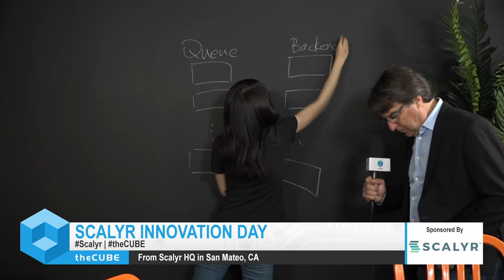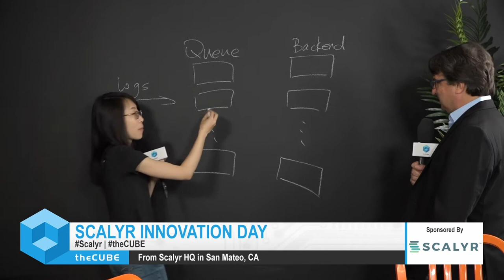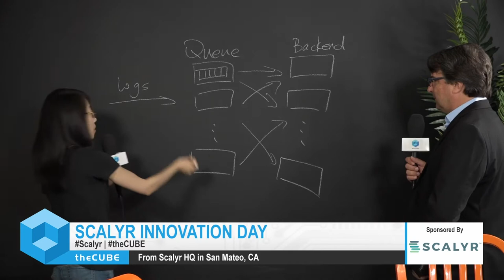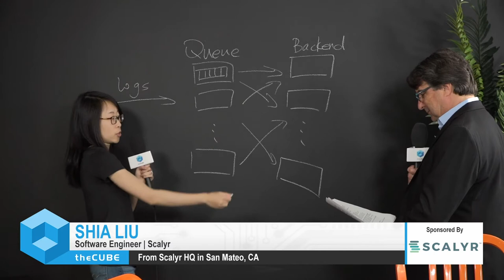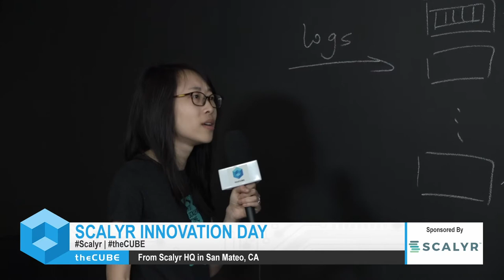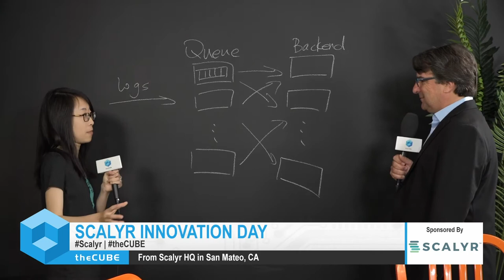Shia Liu, Scalyr | Scalyr Innovation Day 2019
Shia Liu, Software Engineer, Scalyr, talks with John Furrier at Scalyr HQ in San Mateo, CA.